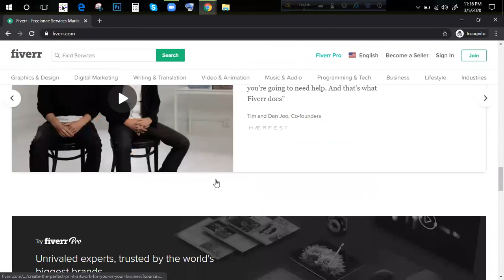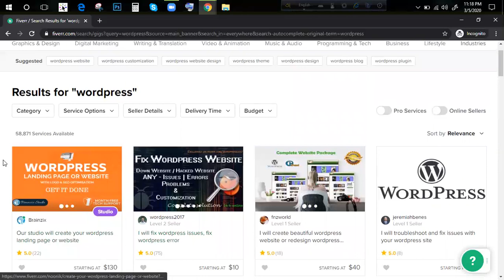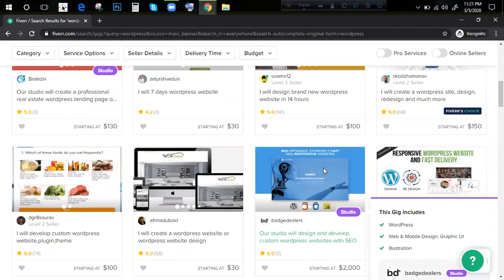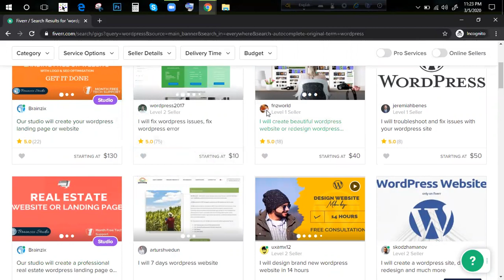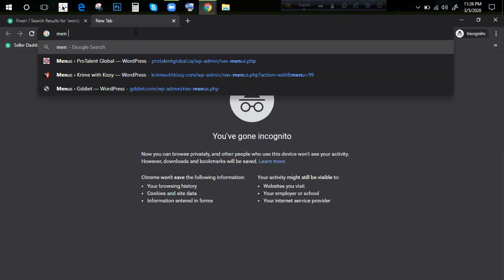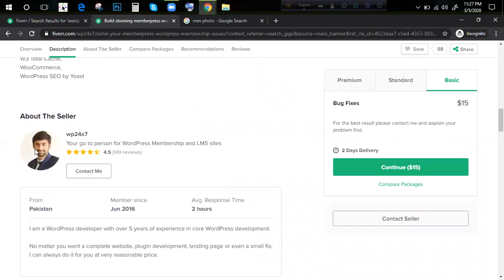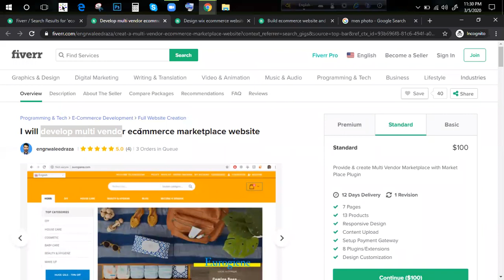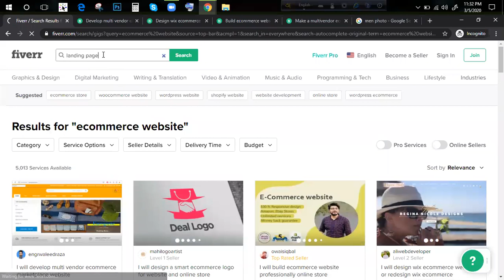Fiverr Freelancing Help tips || How to start fiverr for new seller || Ashik Devs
ASB team really cares about your business to make it modern faster than ever. Providing Web Development, Graphic Design, and social media management services.

Wordpress customizer add section
wp_customize_color_control
wp_customize_image_control

wp_customize_color_control
wp_customize_image_control